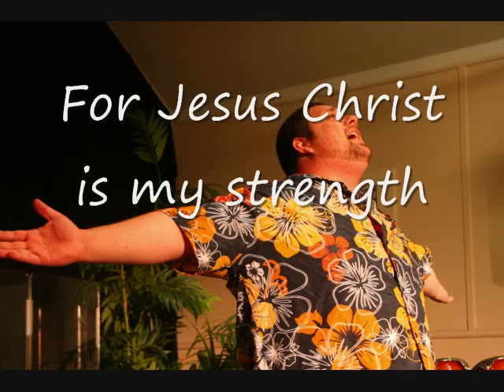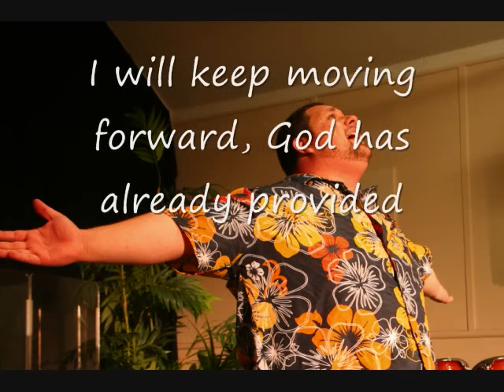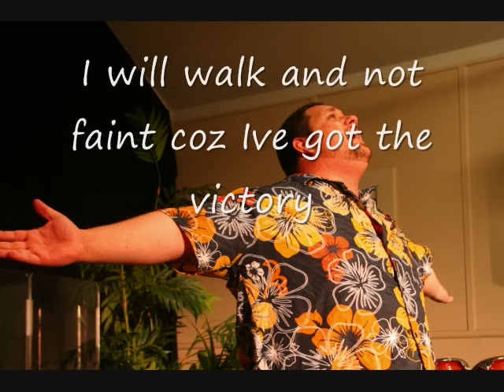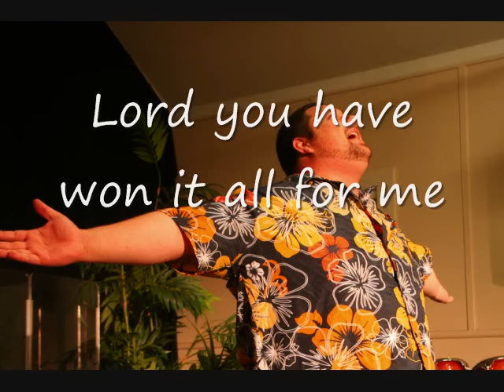Tevita Lolomanaia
Tevita Lolomanaia - when we have Jesus, we HAVE the Victory. I can do all things through  Christ which strengthens me.